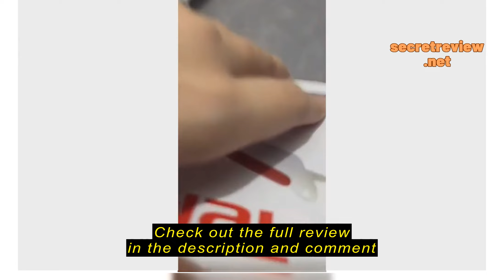Review Tefal Handheld Garment Steamer Steam and Press with 70ml Removable Water Tank Capacity DV8610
Tefal Handheld Garment Steamer Steam and Press with 70ml Removable Water Tank Capacity DV8610M1